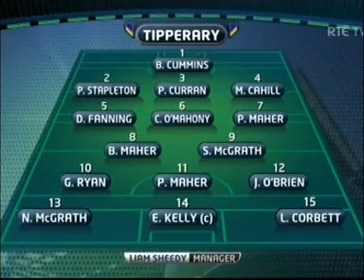2010 All Ireland Hurling Semi Final Tipperary v Waterford Part 1